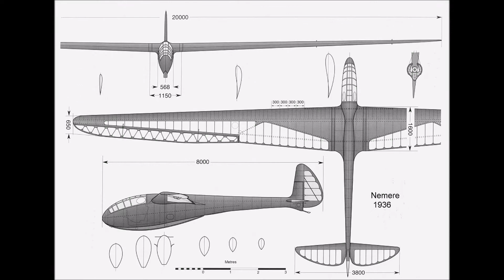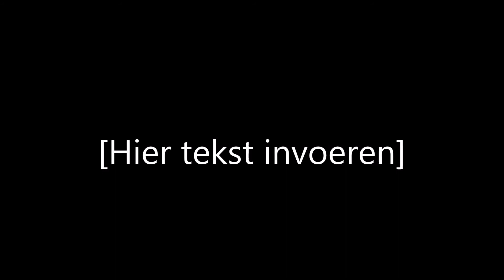Nemere 1/8 rc scale glider compilatie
All onboard video shots from my scale1/8 Nemere, glider. Flying on Italien and Frech slope's